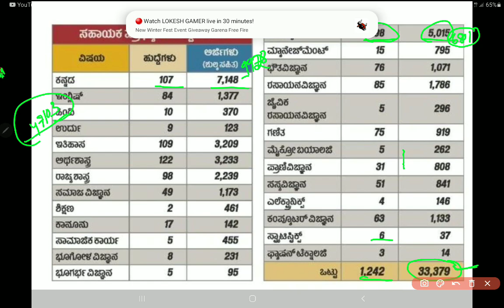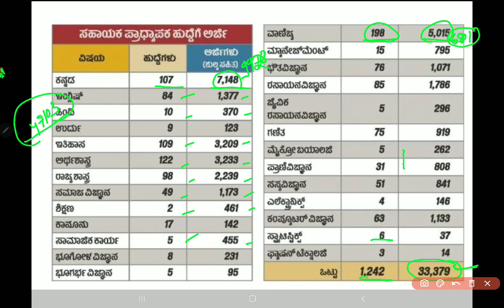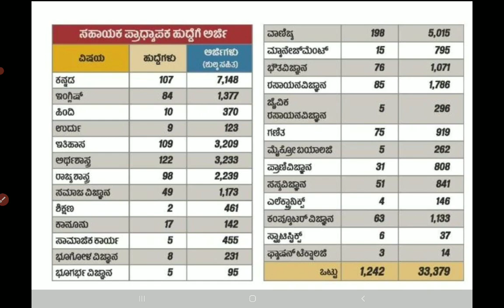ಸಹಾಯಕ ಪ್ರಾಧ್ಯಾಪಕ ಹುದ್ದೆಗೆ ವಿಷಯವಾರು ಅರ್ಜಿ ಸಲ್ಲಿಸಿರುವ ಅಭ್ಯರ್ಥಿಗಳ ಸಂಖ್ಯೆ,,,,,